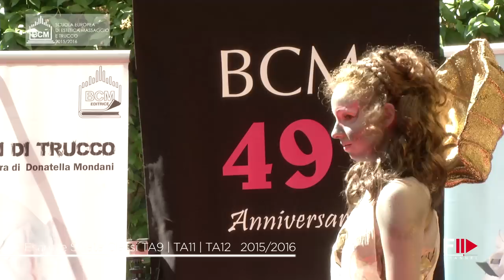Scuola BCM | Classi TA9 TA11 TA12 Esami trucco artistico 2015/2016 by Fashion Channel